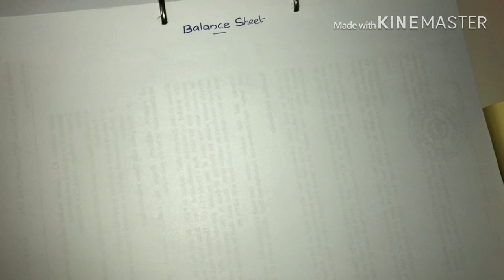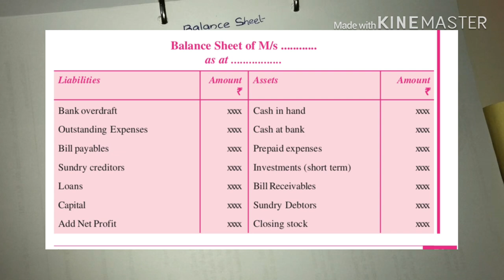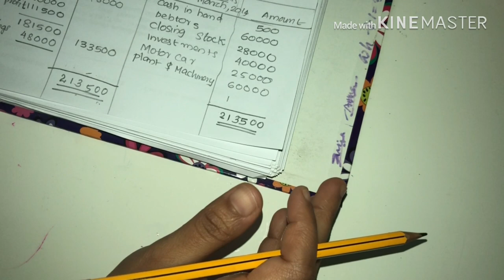BALANCE SHEET CLASS 12 MALAYALAM (financial statement part3)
What Is a Balance Sheet?
A balance sheet provides a picture of a company's assets and liabilities, as well as the amount owned by shareholders. A balance sheet can help you determine what a business is really worth. When reviewed with other accounting records and disclosures, it can warn of many potential problems and help you to make sound investment decisions.